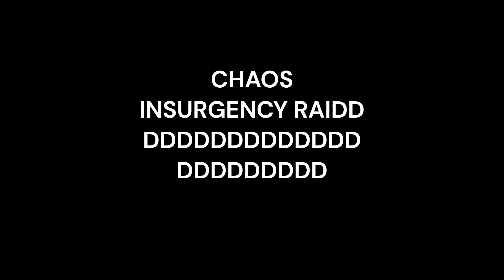Chaos insurgency funny moments SCP:Site Roleplay (Roblox)